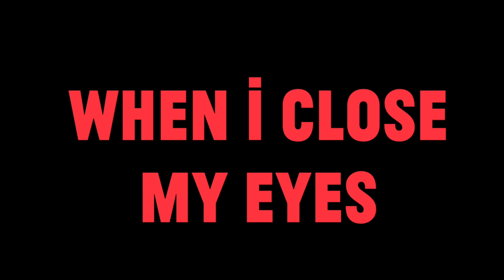Choir! Choir! Choir! + Joel Plaskett sing When I Close My Eyes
"Epic Nights" is a chance for us to sing with some of our favourite musicians. The other night we taught a choir arrangement to our choir and Joel dropped down to the Drake Underground so we could all sing his tune When I Close My Eyes. It was pure magic.

Choir! Choir! Choir! is a twice-weekly no-commitment drop-in choir that sings pop classics. Established in 2011, they've performed with Tegan & Sara on the Juno Awards, with Patti Smith at the Art Gallery of Ontario, and most recently at the CBC Music Festival for a set and a collaboration with Bahamas. Watch all the vids here! Check out choirchoirchoir.com for more. Tw/Insta @choirchoirchoir

Joel Plaskett is one of Canada’s finest songwriters and performers. His first band was 90s rockers Thrush Hermit. Tw/Insta @joelplaskett

Recorded on July 13, 2015 at The Drake Underground in Toronto. Normally, we meet Tuesday and Wednesday.